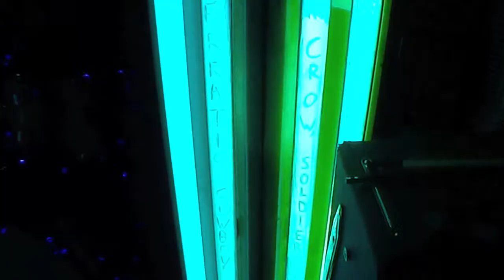Best We Can : Til Willis & Erratic Cowboy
From the album, "Crow, Soldier", here's Best We Can.